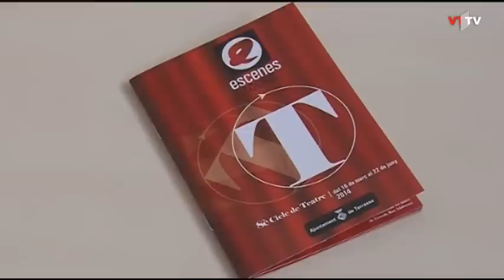El cicle Escenes Locals porta el teatre amateur als barris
L'Ajuntament de Terrassa ha presentat una nova edició del cicle Escenes Locals. Des del 16 de març i fins el 22 de juny un total de 18 companyies teatrals amateurs portaran espectacles a 16 escenaris ubicats als diferents barris de la ciutat.